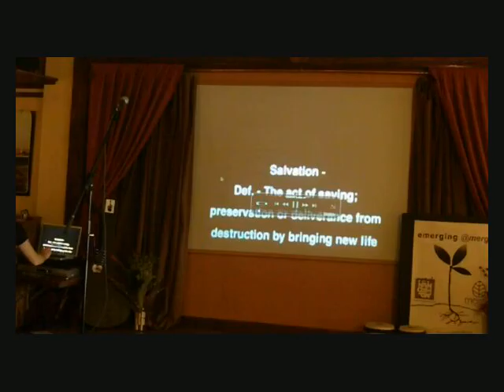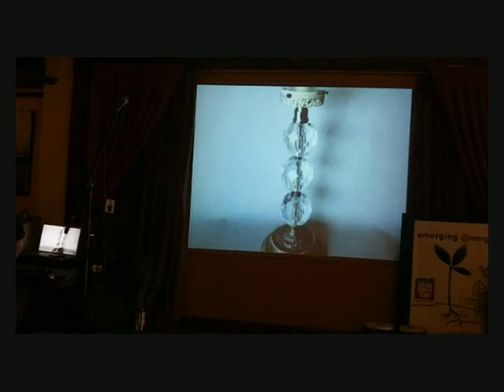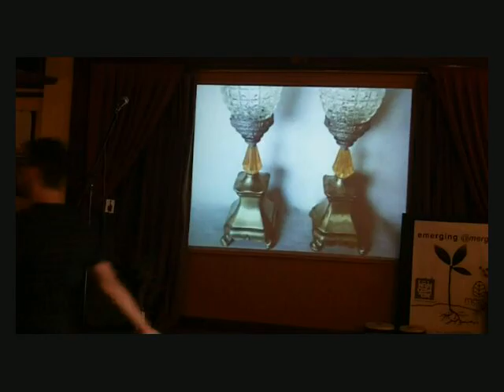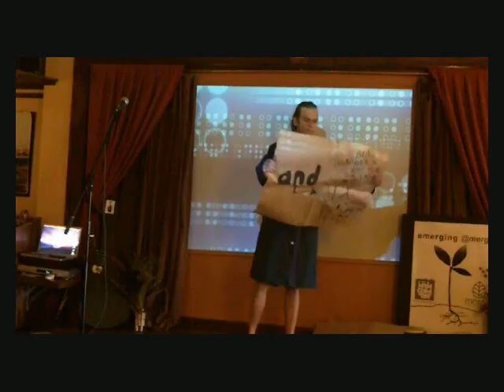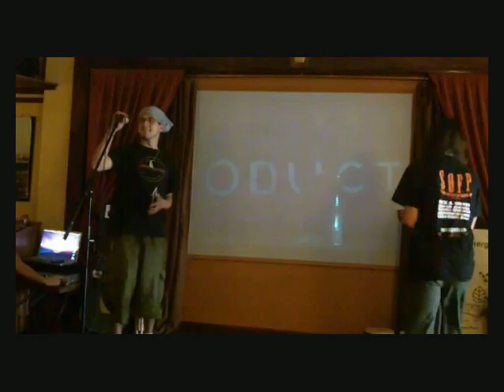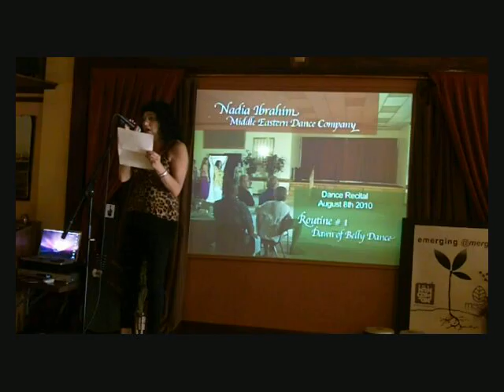2011: Emerging at Merge, part 2